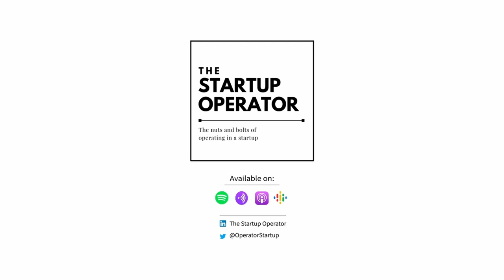Building in the EV Space - Pankaj Dubey (Co-founder, Power Global)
Pankaj is the Co-founder of Power Global, a startup delivering EV solutions for two and three-wheeled vehicles, all supported by Power Global's smart battery swapping network. In this episode he spoke about the nuances of building a battery, the impact of EV on the auto industry and more in his conversation with Roshan Cariappa.

Topics:
00:00 Introduction
01:28 Auto industry evolution over the past 3 decades
04:01 Impact of EV on the Auto industry
04:42 Developing the EV ecosystem in India
14:15 Going from Idea to Product to Company with Power Global
25:50 The Nuances of Building Batteries
28:46 Power Global's products and customers
31:30 Building the distribution network
33:20 Expanding to newer markets
35:15 Impact of Regulatory tailwinds in the EV space
38:10 Advice to entrepreneurs building in EV